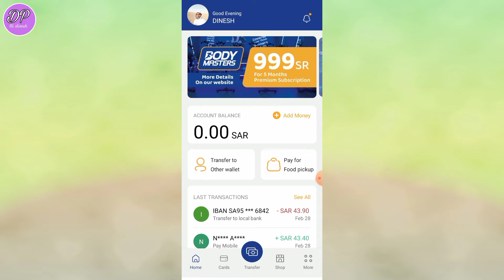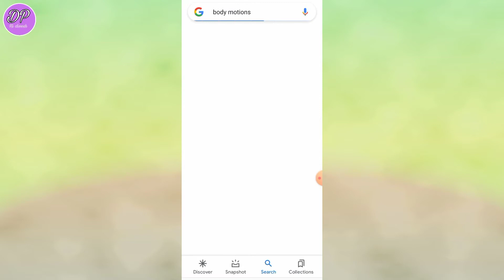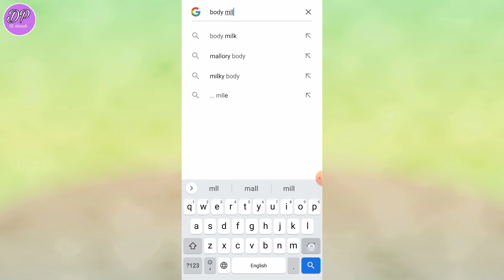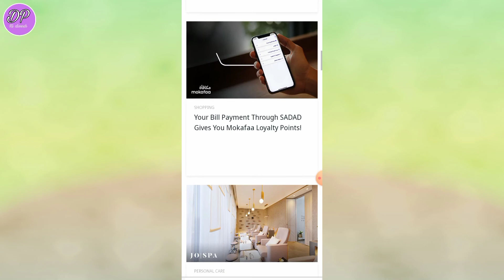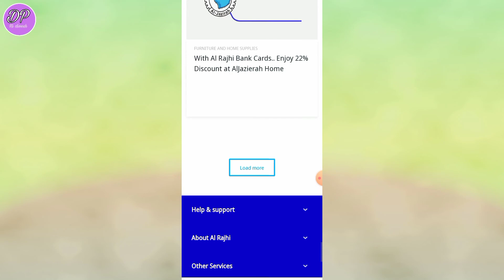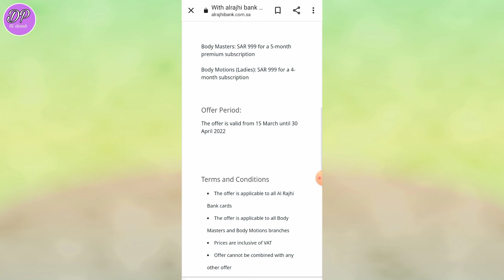New Update Urpay 2022 🔥Update Urpay App🔥New Update Urpay App Offer Urpay App Urpay App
Update urpay
New update urpay
Offer Urpay

Welcome to my hi dinesh YouTube channel